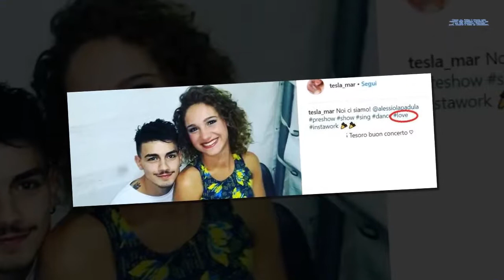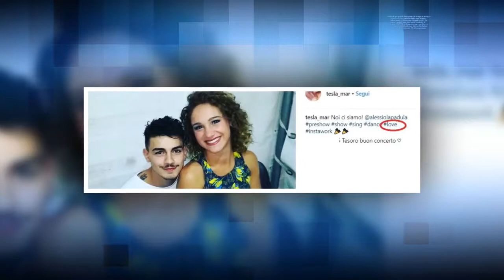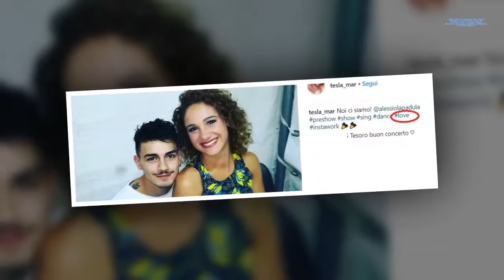Kekka da Amici 10 a Uomini e Donne, oggi Francesca Nicolì corteggia Mariano Catanzaro| STARS NEWS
Arrivò terza ad Amici 10, oggi è sbarcata a Uomini e Donne come corteggiatrice del tronista Mariano